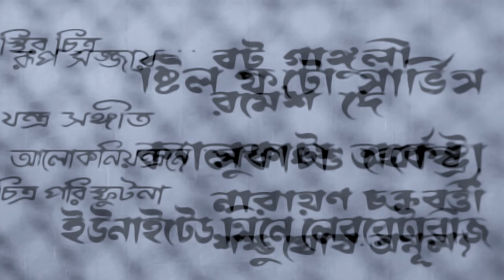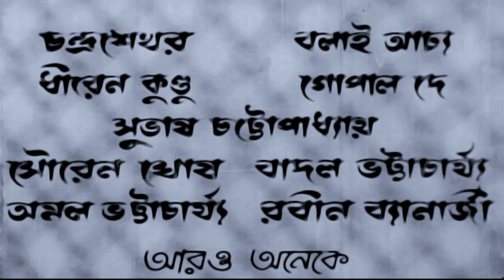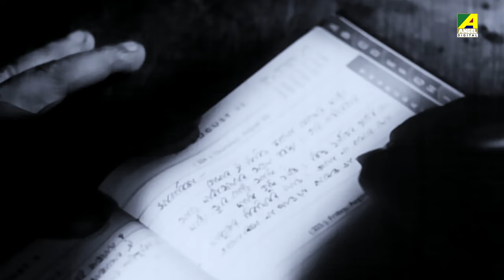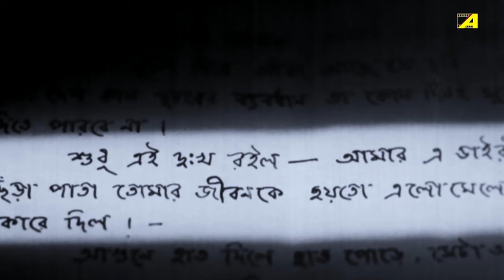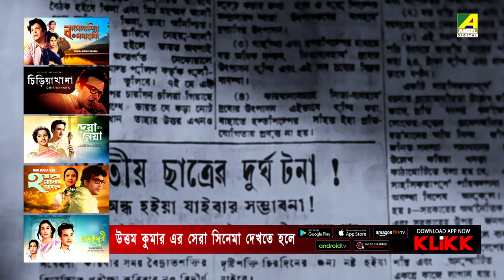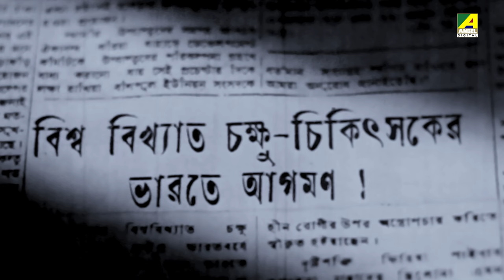Sagarika - Bengali Full Movie | Uttam Kumar | Suchitra Sen | Anup Kumar | Pahari Sanyal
Watch the Bengali full movie Sagarika : সাগরিকা বাংলা ছবি on YouTube. The Bengali Film Sagarika is Directed by Agragami, starring Uttam Kumar, Suchitra Sen, Anup Kumar, Pahari Sanyal, Kamal Mitra, Nitish Mukherjee & Others.

Movie : Sagarika
Language : Bengali
Genre : Drama, Classic
Producer : Sukumar Kumar
Director : Agragami
Story : Nitai Bhattacharya
Music Director : Robin Chatterjee
Lyricist : Pranab Roy, Gauri Prasanna Mazumder, Nitai Bhattacharya
Playback : Shyamal Mitra, Sandhya Mukhopadhyay, Alpana Banerjee
Star Cast : Uttam Kumar, Suchitra Sen, Anup Kumar, Pahari Sanyal, Kamal Mitra, Nitish Mukherjee, Jahar Ganguly, Jamuna Sinha, Namita Sinha, Tapati Ghosh, Sabita Bhattacharya, Manjushree Ghatak, Jiben Bose, Santosh Sinha, Salil Dutta, Master Bulu, Robin Banerjee

Synopsis:::
Arunangshu a brilliant doctor got a scholarship for higher studies. His senior liked him a lot, but a scandal destroyed his dreams and he became clueless about his future. His own colleague made that conspiracy. Sagarika one of the brilliant students of the same batch and a beautiful lady also had a wrong idea about Arunangshu. The miscommunication between both of them really created an awkward atmosphere and as a result, Arunangshu got back to his own village. Later he got a chance to get back to foreign for higher studies, but with a condition. He agreed to it and went for his passion. Basantika the only daughter of a rich man tried to buy Arunangshu and for that, he gave him the amount for his higher studies. Basantika was preparing herself for marriage and for that, she came to Sagarika. Sagarika and Basantika were cousins. Suddenly Arunangshu met an accident and became blind. Basantika immediately refused to marry Arunangshu. Sagarika put his every effort to make him well with the name of Basantika. Later Arunangshu got back his eyesight and came to know everything and choose Sagarika as his life partner.